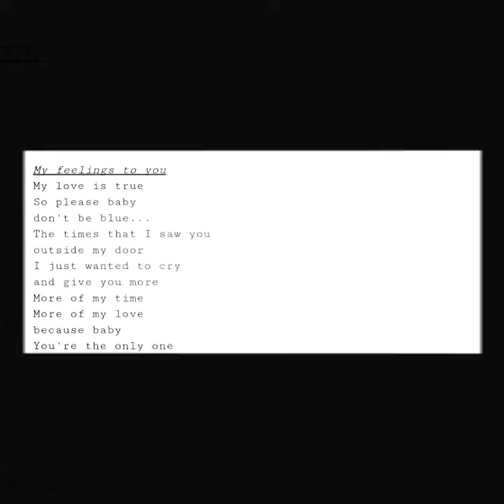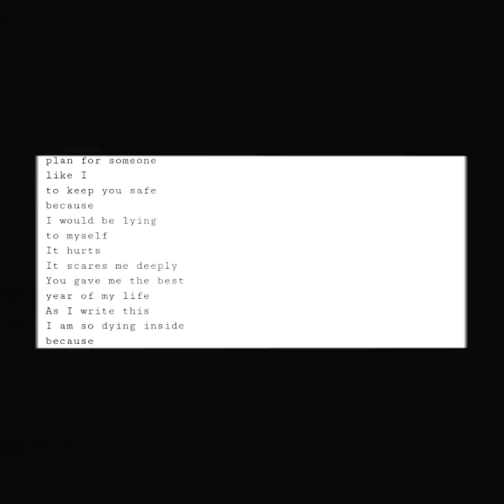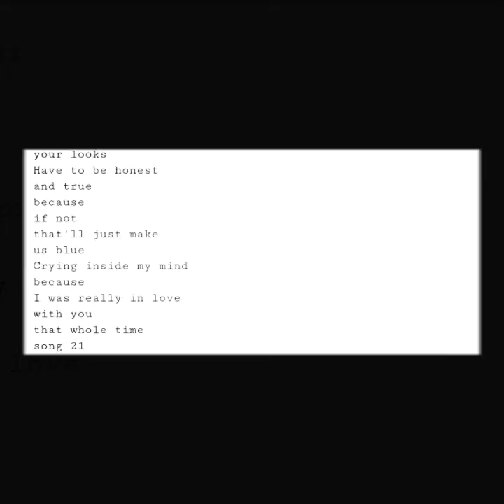3 Love Song Lyrics Written By Songwriter / Poetess Reecey Renee.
Video Song Lyrics Written By Songwriter /Poetess Reecey Renee Video Created By YouTuber Young Byron of YouTube Channel Upinthehouserecords TV

Lyric #1
My Feelings To You!

Lyric #2
My Feelings Go Deeper, Than A Knife.

Lyric #3
The Closer I Get To Wanted You!